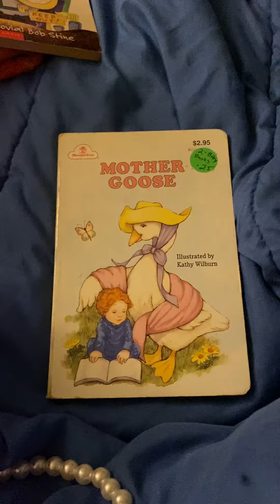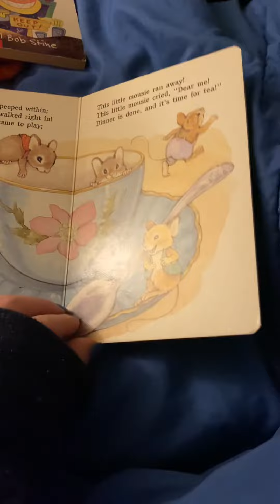Read with me mother goose